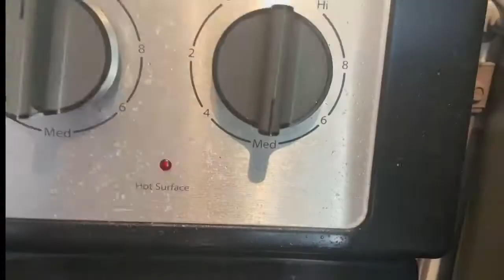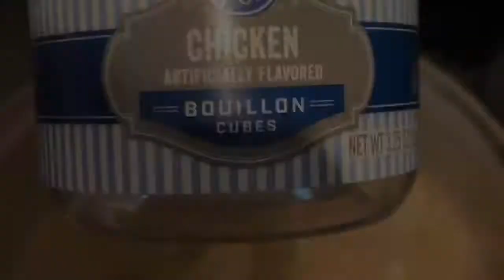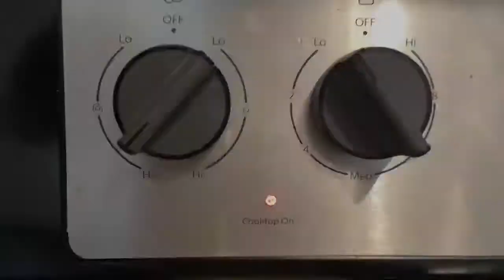Michelin Star Meal at Home with Ms. Emily